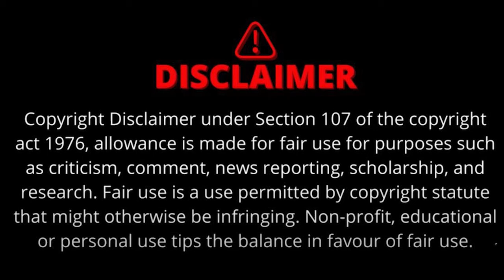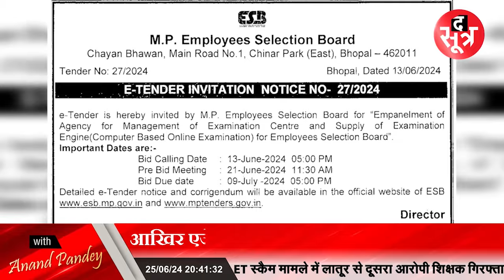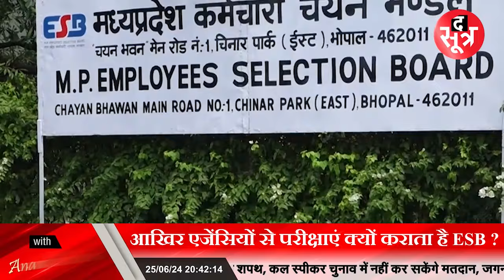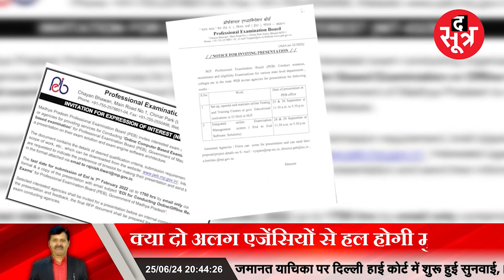MP News | ESB के पास इतना पैसा, फिर दूसरी एजेंसियों के भरोसे क्यों ?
रुपयों से मालामाल कर्मचारी चयन मंडल। फिर भी परीक्षाओं के लिए दूसरों के सहारे क्यों ?
ESB पर बार-बार लग रहे गड़बड़ी के आरोपों। आखिर एजेंसियों से परीक्षाएं क्यों कराता है ESB ? ESB के पास 400 करोड़ से ज्यादा की FD।

esb, mpesb, vypam, madhya pradesh, mp news, madhya pradesh news, employees selection board,